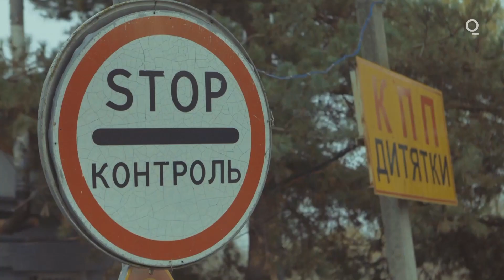Chernobyl's First Solar Farm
(🎥: Dima Kolchinsky)

A hundred yards from the rusting ruins at the site of the world’s worst nuclear disaster, a gossamer array of almost 4,000 photovoltaic panels sits atop a thick concrete slab capping a grave of radioactive waste.

When it comes to clean energy, it’s hard to think of a less likely place than Ukraine’s infamous Chernobyl nuclear plant. But final preparations are being made to generate electricity again, this time using safer power from the sun.

It’s part of the country’s plan to reduce dependency on increasingly unreliable Russian gas deliveries and disrupted coal supplies. Dominated by the 300 foot (91 meter) high grey containment structure that entombs the destroyed reactor, Chernobyl’s exclusion zone is almost the size of Luxembourg and the authorities say it’s vital to Ukraine’s push to double its solar energy output.

Solar Chernobyl SPP is at the vanguard of the latest experiment to give a place synonymous with catastrophe a new life after previous efforts failed. The company is a partnership between Ukrainian entrepreneur Yevgen Variagin’s Rodina Energy Group and Hamburg-based Enerparc AG.

The Chernobyl power plant was once the cornerstone of the Soviet Union’s nuclear strategy in Ukraine.

Then the fourth reactor exploded, blanketing the area with radiation that killed 49 people outright and left thousands more with lingering, often fatal health problems. The zone is dotted with abandoned villages and former dairy farms slowly being swallowed up by the dense forest.

Pripyat, once a bustling Soviet-designed town of 50,000 people housing plant workers and their families, is now an eerie tourist destination with collapsing apartment blocks, a decrepit hotel and an empty supermarket. Behind a stretch of buildings with broken windows and peeling facades, an abandoned amusement park is slowly decomposing.